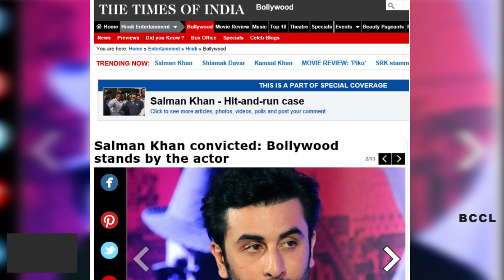Salman Khan is a great human being Ranbir Kapoor - TOI